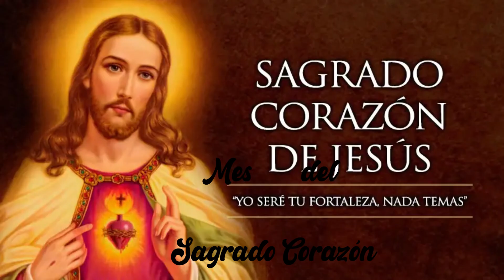MES DEL SAGRADO CORAZON DIA 28